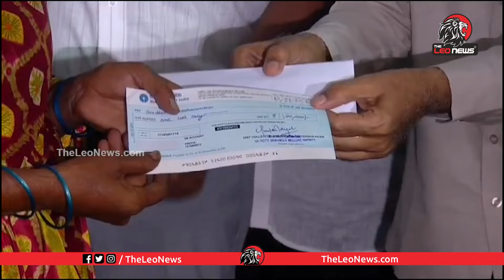మానవత్వం చాటుకున్న చంద్రబాబు! CM Chandrababu Financial Assistance to Fire Victims | Minister Naryana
Leo Politics

Leo Health

Leo Entertainment

Leo Devotional